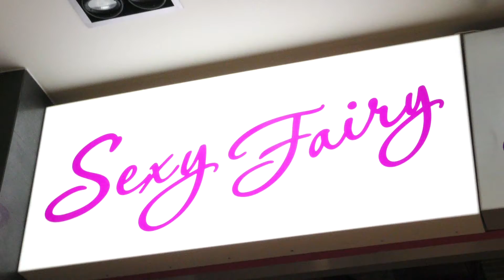Чим живуть луцькі продавці напередодні свого свята